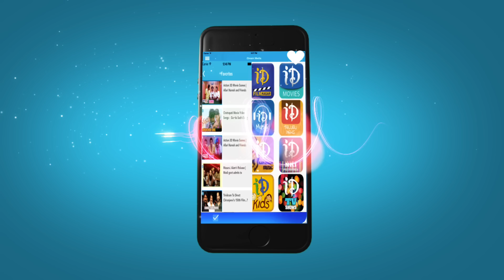S/O Satyamurthy Special Chit Chat - Trivikram wants to see Samantha achieve great heights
Watch S/O Satyamurthy Special Interview. The movie stars Allu Arjun, Samantha, Nithya Menon, Adah Sharma, Rajendra Prasad, Sneha, Upendra, Sampath Raj. The movie is directed by Trivikram Srinivas and produced by D. V. V. Danayya, S. Radha Krishna, Allu Aravind on Haarika & Hassine Creations Banner. Music is scored by Devi Sri Prasad / DSP.

Allu Arjun - Rudramadevi, Race Gurram, Yevadu, Vedam, Aarya 2

Samantha - Rabhasa, Attarintiki Daredi, Seethamma Vakitlo Sirimalle Chettu, Yeto Vellipoyindhi Manasu

Nitya Menon - OK Bangaram, OK Kanmani, Rudramadevi, Malli Malli Idi Rani Roju

Trivikram Srinivas: Julayi, Jalsa, Attarintiki Dharedi, Khaleja

Devi Sri Prasad : Alludu Seenu, 1: Nenokkadine, Attharintiki Daaredhi, Legend , Yevadu, Mirchi